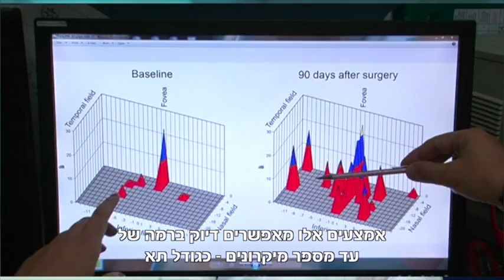פרופ' יעקב פאר, מנהל מחלקת עיניים, המרכז הרפואי הדסה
הראיה היא החוש החשוב ביותר בתפקוד האדם. פגיעה בעין או איבוד ראיה היא
בעלת השלכות קשות על עצמאותו ואיכות חייו של האדם.
מחלקת העיניים של הדסה היא מחלקת העיניים האקדמית המובילה בתחומה בישראל
ומספקת שרות בכל תתי-ההתמחויות הקשורות לבריאות העין. מדי שנה נבדקים במרפאות החוץ שלנו כ-40,000 מטופלים המגיעים מרחבי הארץ ומחו"ל, ובחדרי הניתוח מבוצעים
כ 5,000 ניתוחים. אנו משתמשים בטכנולוגיות המובילות בעולם לצורך אבחון וטיפול.
אמצעים אלו מאפשרים דיוק ברמה של עד מספר מיקרונים - כגודל תא
במעבדות המחלקה מבוצעים מחקרים פורצי דרך הנמצאים בחזית הבינלאומית של חקר העין והראיה. בין היתר, מחקרים גנטיים על מחלות מעוורות שכיחות ונדירות, ומחקרים על ריפוי גנטי וריפוי תאי.
צוות המחלקה מחויב לקידום בינלאומי של רפואת העיניים. במשך 50 השנים האחרונות רופאינו
יצאו בתכיפות למדינות העולם השלישי כדי להגיש סיוע קליני וכירורגי. כ"כ המחלקה מתקיימת התמחות בת שנים לרופאים ממדינות מתפתחות ועד כה התמחו בה רופאים מ- 36 מדינות